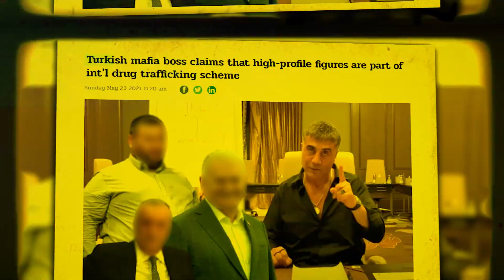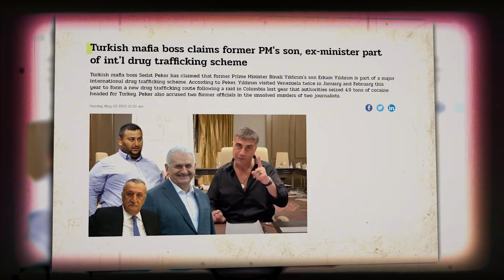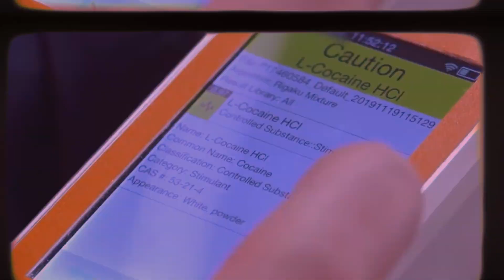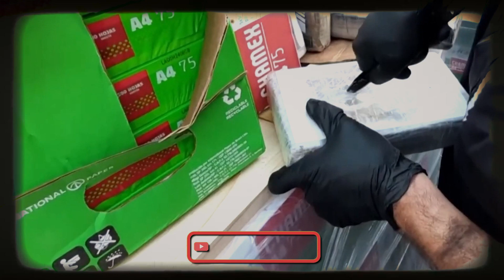How The Turkey’s Mafia Moved 12 MILLION Kilos Cocaine Into Europe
This mafia boss is spilling dirty secrets on the internet.He has accused the Turkish government of drug and weapon trafficking.And everyone believes him. But who is he? And do his reveals prove how the Turkish Mafia trafficked millions of kilos of cocaine and heroin to Europe? The crime group has been posting shocking videos on his YouTube channel. His YouTube has enthralled Turkish citizens, with many anxiously waiting for his next post as if it was the next episode of House of the Dragon. Peker has reported on widespread corruption, claiming that high-profile figures are involved in cocaine smuggling from Colombia. But who are these figures?

Want To Find Out More ? Stick With Us Till The End !

Intro
The Snitch
Police Busts
European Ties
The Mobster’s Fate